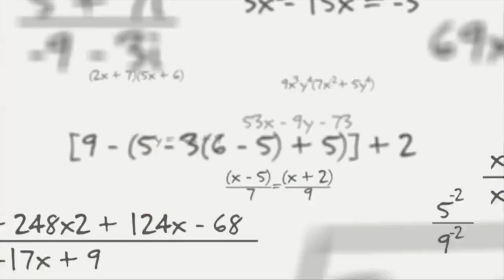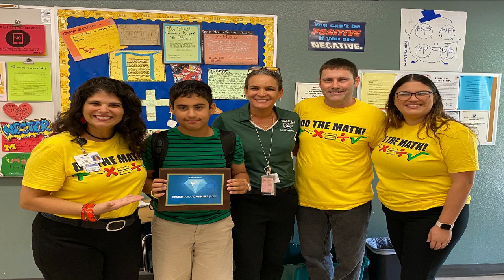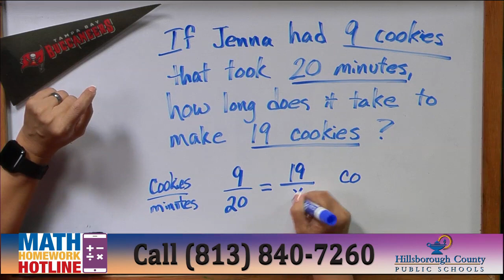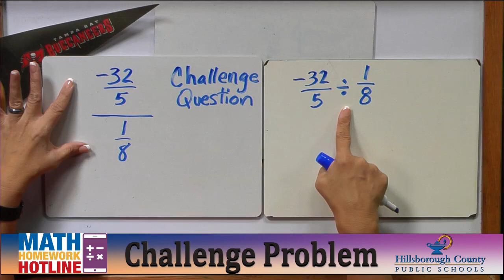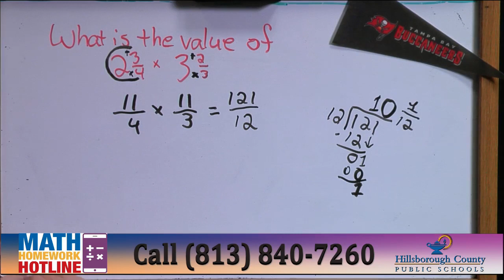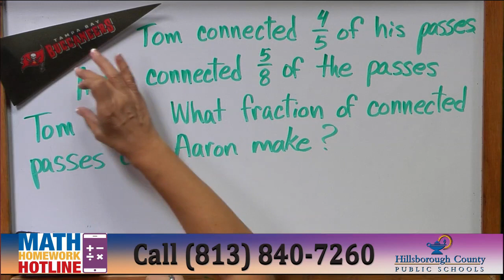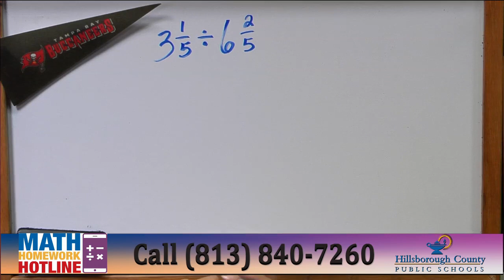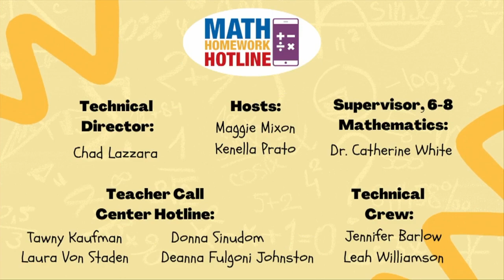Operations with Fractions (9-22-22)